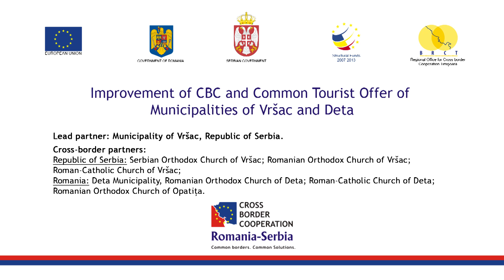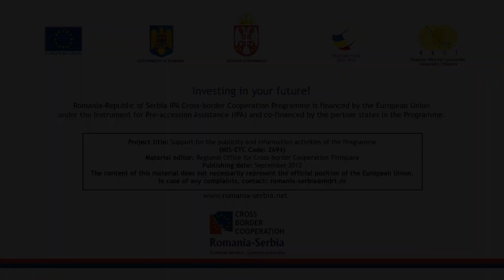Improvment of CBC and common tourist offer of Municipality of Vrsac and Deta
Improvment of CBC and common tourist offer of Municipality of Vrsac and Deta... one of the projects implemented under the first call for proposals of the Romania - Republic of Serbia IPA Cross-border Cooperation Programme.

Lead partner:  Municipality of Vrsac, Republic of Serbia.
Cross-border partner:
Republic of Serbia: Serbian Orthodox Church of Vrsac, Romanian Orthodox Church of Vrsac, Roman-Catholic Church of Vrsac
Romania: Deta Municipality, Romanian Orthodox Church of Deta, Roman-Catholic Church of Deta, Romanian Ortodox Church of Opatita.

Investing in your future!
Romania-Republic of Serbia IPA Cross-border Cooperation Programme is financed by the European Union under the Instrument for Pre-accession Assistance (IPA) and co-financed by the partner states in the programme.

The content of this material does not necessarily represent the official position of the European Union.